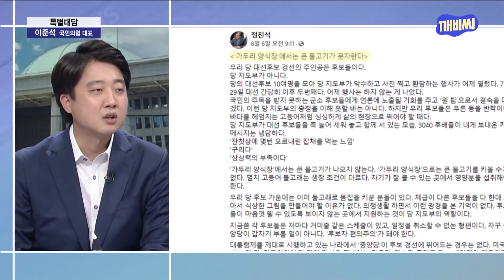[특별대담] 이준석 국민의힘 대표에게 듣는다